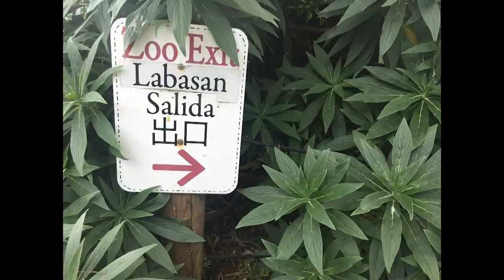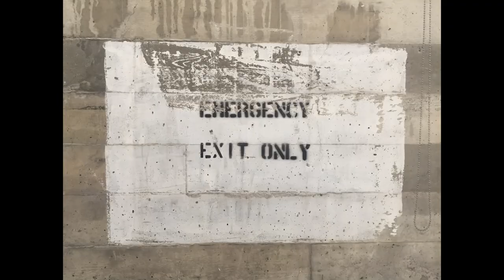Mantra in A 2020-2021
dedicated to my father
Bruce Teale
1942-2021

& Harold Montgomery Budd